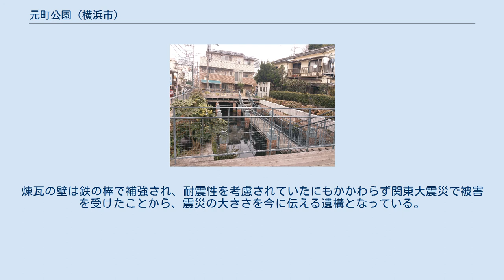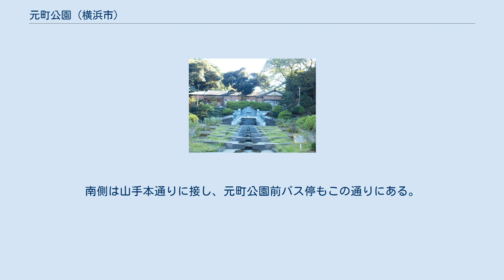元町公園 (横浜市)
中区_(横浜市)
元町公園（もとまちこうえん）は、神奈川県横浜市中区元町にある都市公園である。
元町商店街から山手にかけての谷戸と呼ばれる地形に位置し、西洋館やプール、弓道場などが配置されている。
 1868年ごろ、フランス人実業家のアルフレッド・ジェラールは、居留地77番と呼ばれたこの地を取得。
湧水を活用した、船舶向けの給水事業や、「ジェラール瓦」と呼ばれた西洋瓦の工場を開設した。
ジェラールが1878年に帰国したのちも後継者により操業が続けられたが、1907年に工場は売りに出された。
1920年に大正活映の映画撮影所、1922年に日本人による「ジェラール給水会社」が設立された。
1923年の関東大震災では設備が損壊したが、水源は被災者たちを潤した。
1927年、横浜市はこの土地の永代借地権を買い取り、1930年に公園とした。
 開園当時より、横浜市青年連合団の提案によりプールが設けられている。
当初は井戸水を使用しており、水温が冷たいことで知られていたが、のちに水道水に切り替えられた。
 1931年に、5人立ちの道場としてプール隣接地に建てられた弓道場は、第二次世界大戦後の接収を経て1953年に使用を再開したが、老朽化のため1970年に建て替えられた。
その後、1980年に増築が行われている。
 本公園の一部はフランス人実業家のアルフレッド・ジェラールが事業を行った土地であり、給水施設群は「ジェラールの水屋敷」と呼ばれている。
元町側入り口付近には船舶給水事業に使われた下部貯水槽が公開されている。
上部貯水槽は、関東学院大学の研究チームにより、公園内のプール付近の地下で発見されている。
更衣室などが入るプール管理棟には、ジェラールが製造した瓦が使われている。
居留外国人からは、山手一帯は切り立った崖を意味する「ブラフ」と呼ばれていた。
ジェラールの要望により、雨水が谷戸に流れ込まないよう「ブラフ溝」と呼ばれる排水溝が設けられ、土木史を伝えるため一部が園内に保存されている。
 大正時代の短期間ではあるが、大正活映の映画撮影所が開設されていたことからその碑が建立されている。
横浜が日本における塗装業発祥の地であるとして、1957年に塗装業界より「我国塗装発祥の地記念碑」が市に寄贈された。
園内には約100本の桜が植えられ、春には花見が楽しめる。
 公園内に関東大震災で被災した山手80番館の遺構、エリスマン邸、ベーリックホールが、山手本通りを挟んで山手234番館がある。
このうち現存する3棟は横浜市認定歴史的建造物に認定され、内部を一般公開している。
 スイス人貿易商の邸宅として、1926年に山手127番地に建設された。
1982年に解体されたのち、1990年に公園内に移築・復元された。
 イギリス人貿易商の邸宅として1930年に建設され、彼が亡くなった後セント・ジョセフ・インターナショナル・スクールの寄宿舎として使われた。
閉校後に市が取得し、2002年より一般公開されている。
 1923年の関東大震災後に市外に移った外国人に、横浜に戻ってきてもらうべく建設されたアパート。
1999年より一般公開されている。
 かつてマクガワン夫妻が暮らしていた住宅で、明治末ないし大正初期に建てられたと推測されている。
元は3階建てであったが、関東大震災で崩壊もしくは損壊し、地下部分のみが残っている。
煉瓦の壁は鉄の棒で補強され、耐震性を考慮されていたにもかかわらず関東大震災で被害を受けたことから、震災の大きさを今に伝える遺構となっている。
 東側は貝殻坂を挟み横浜外国人墓地に接する。
北側に出て水屋敷通りを200mほど進むと元町商店街につきあたり、右折した先に元町・中華街駅がある。
南側は山手本通りに接し、元町公園前バス停もこの通りにある。
山手本通りを東に進むと300mほど先で港の見える丘公園に突き当る。
ブリキのおもちゃ博物館や岩崎博物館も至近距離にある。
本公園と合同で日本の歴史公園100選に選定された港の見える丘公園、山手イタリア山庭園、山手公園は、いずれも徒歩圏内にある。
 山手80番館に関するカテゴリ: